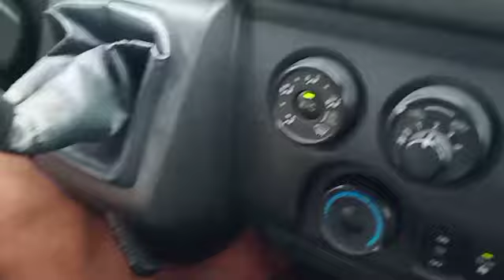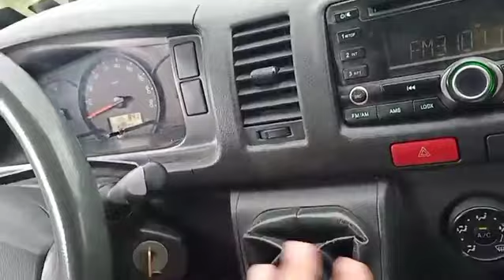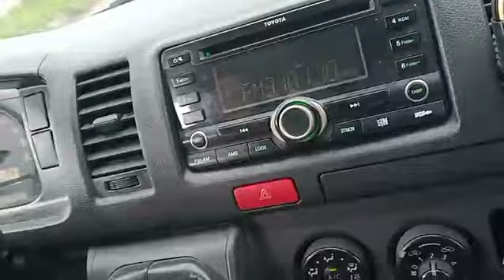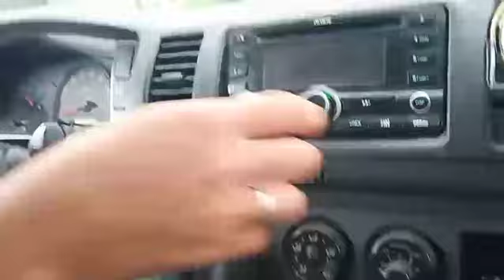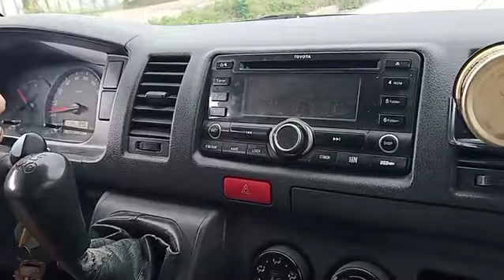Basic driving tutorial for Van (Starting from zero knowledge about driving 4 wheels 1/5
si kuya ay isa sa mga residente na nasa kaduluduluhan ng subdibisyon at mayroong Van na sasakyan subalit hindi alam kung paano gagamitin ang pagkalaking sasakyan  kaya tumatawag pa ng driver si kuya at kung walang available ay  hindi siya makalayo dahil nga sa layo at hirap sa paghihintay sa matagalang ikot ng mga PUV sa lugar ni kuya!
   ang tanong ! Pwede kaya matutunan ni kuya ang kanyang napakalaking manual na sasakyan sa loob ng 5 oras? Watch this driving tutorial videos starting from zero knowledge about driving 4 wheels. Dito hindi pwedeng hindi ka matututo., Sumakay ka pa!